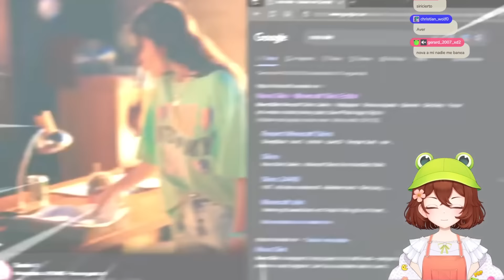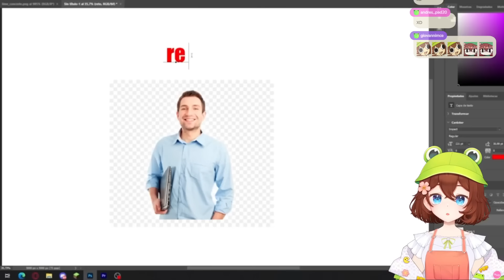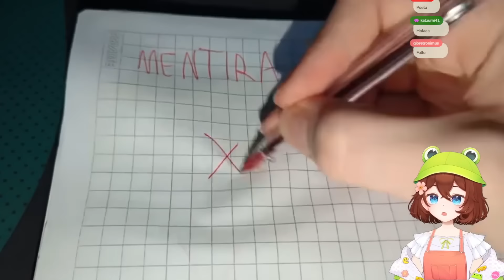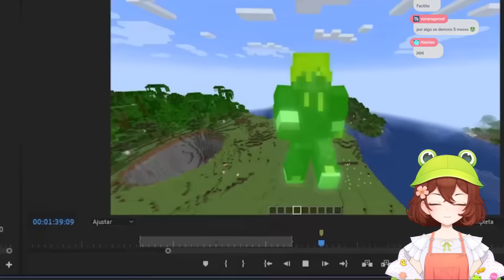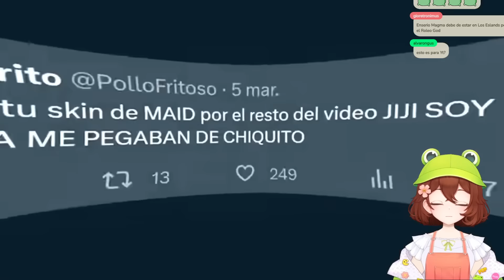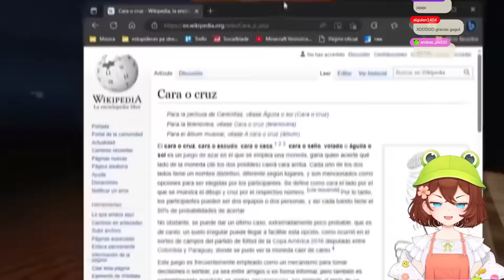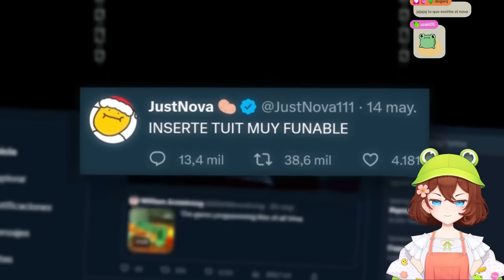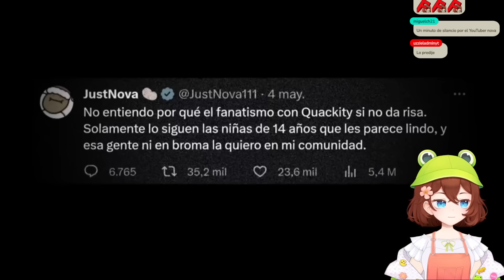Verdad o Reto MORTAL en Minecraft... |SIRI REACCIONA